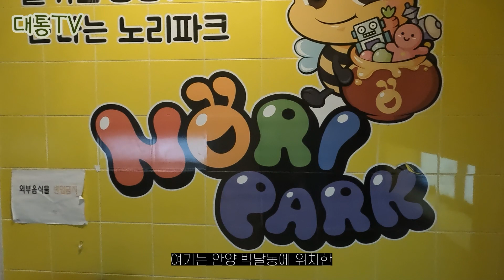키즈카페 전세냈다! 두 시간에 만원 가성비 최고 키즈카페 노리파크 Nori Park [대통TV]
두 시간에 겨우 만원? 보호자는 삼천원?
가성비 넘치는 키즈카페에 다녀왔습니다.
경기도 안양시 박달동에 위치한 노리파크라는
키즈카페인데 대관으로도 많이 이용하시더라고요!
손님이 없어서 전세낸 듯 잘 놀다 왔습니다.